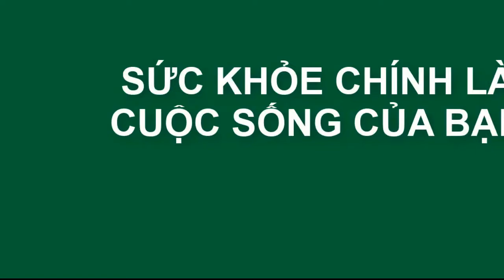Nói ít để Thấu Hiểu lòng người Triết Lý Cuộc Sống Hay Và Ý Nghĩa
.youtube - để nhận được những video mới nhất từ chúng tôi. Tử Vi Phong Thủy Kỹ Năng Sống - sẽ cho biết các bạn biết trước tướng số tướng mệnh của con người cùng với đó là phong thủy của các con giáp và những câu chuyện tâm linh huyền bí đang xảy ra khắp mọi nơi.